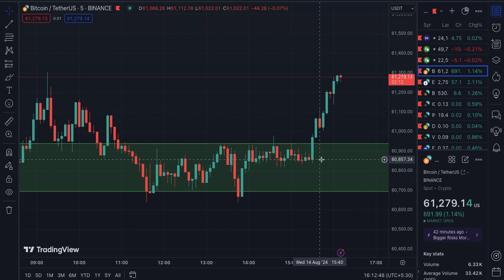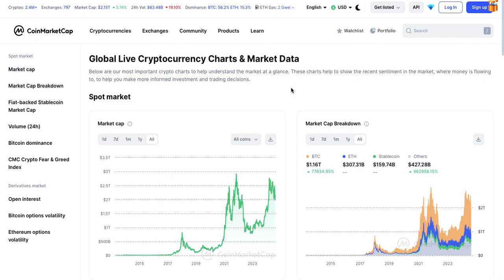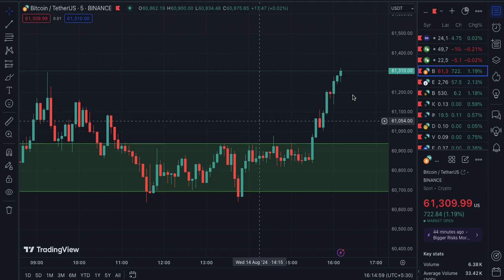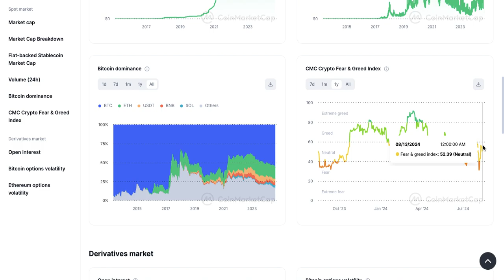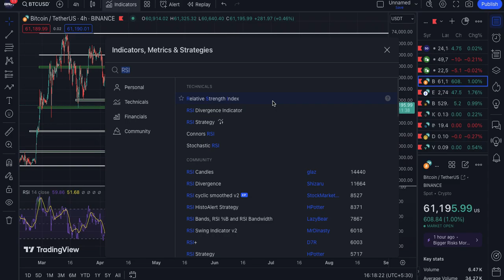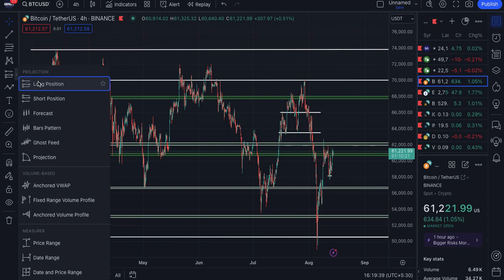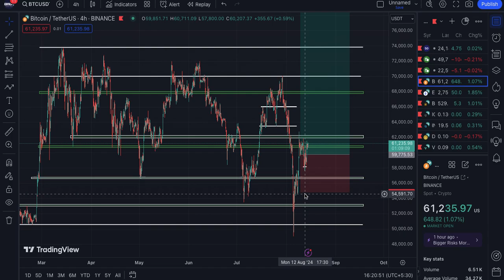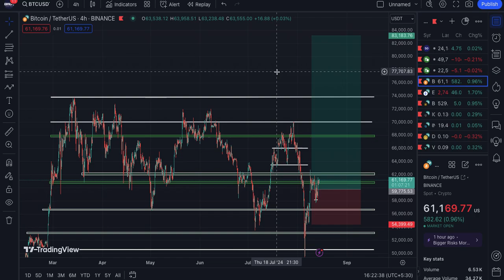Bitcoin Update 2024 | Chart analysis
*An investor may get back less than the amount invested. Information on past performance, where given, is not necessarily a guide to future performance." Or: "The capital value of units in the fund can fluctuate and the price of units can go down as well as up and is not guaranteed.